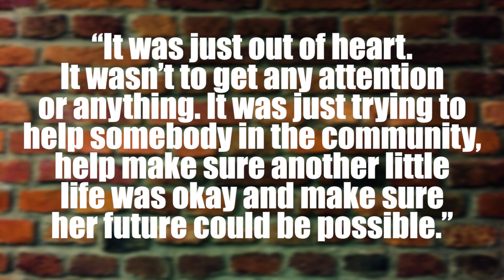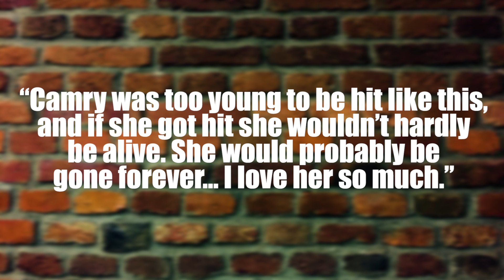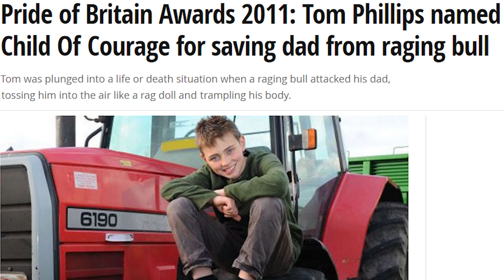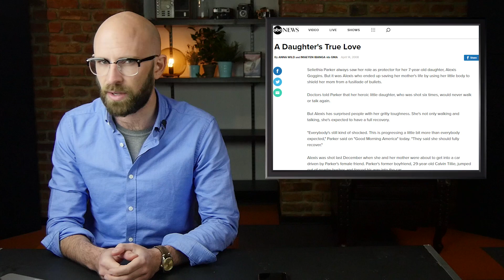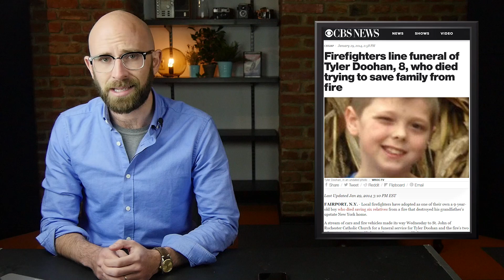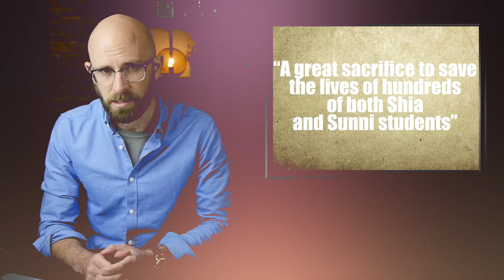10 Kids More Heroic Than Most Adults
Coming up:

10. Johaven Gonzales – Climbed a Mountain to Save His Family
9. Temar Boggs – Freed a Young Girl from Her Abductor
8. Anaiah Tucker – Saved Her Sister from an Oncoming Truck
7. Timmy Miles – Saved His Siblings from a Burning Car
6. Angelica Riggins – Saved His Dad from Their Burning House
5. Tom Phillips – Drove a Tractor to Save His Dad from a Bull
4. Samantha Christian – Saved Her Family from Their Burning Mobile Home
3. Alexis Goggins – Used Her Body as a Shield to Save Her Mom
2. Tyler Doohan – Died While Trying to Save His Grandfather
1. Aitazaz Hassan Bangash – Died While Tackling a Suicide Bomber